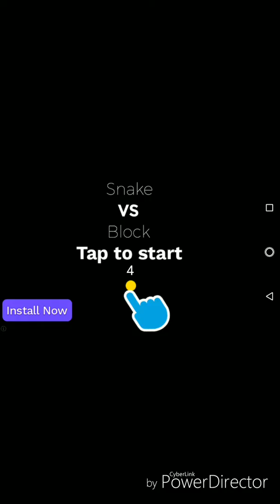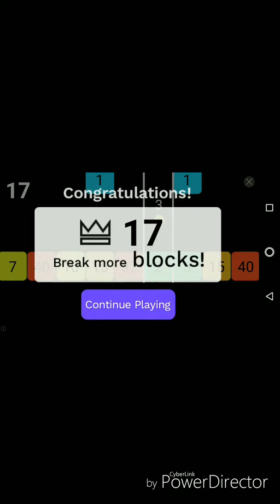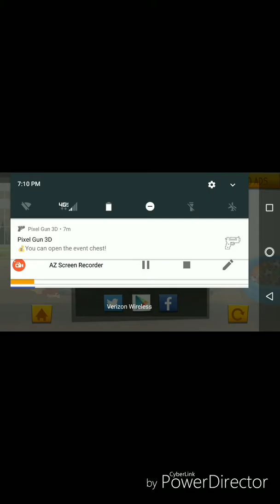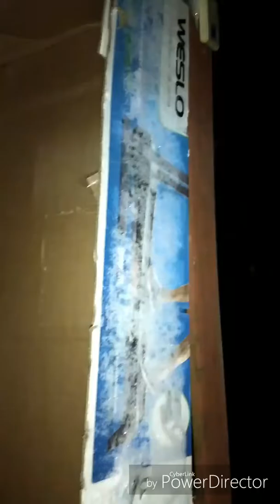Box fort Survival challenge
My old YouTube channel is ,Butternuts the awesome guy